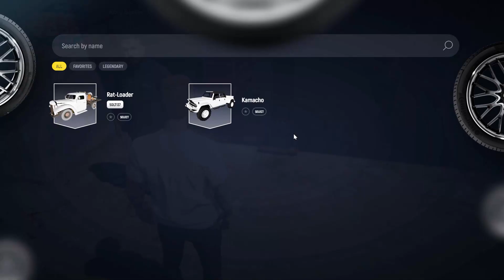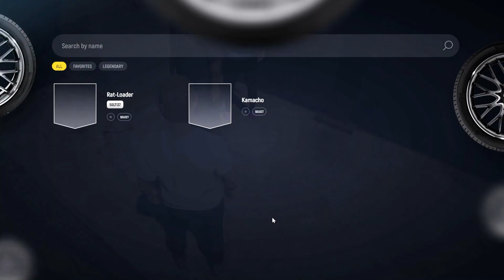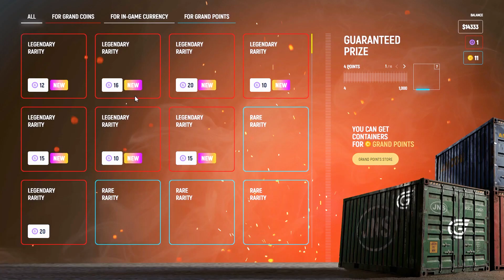Buy Thar 😍 In GTA 5 Grand RP #12 | Avesh Game Burner [HINDI]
Buy Thar In GTA 5 Grand RP 12 | Avesh Game Burner [HINDI]  GTA 6
GTA VI GTA

Click on the link, and choose UK Server 2 before registration. Then enter your details and register, as it is completely free.

This video will also work as a GTA 5 Grand RP beginners guide in Hindi.

gta,
gta,
gta 88,
gta 89,
gta 85,
gta 2022,
gta 100,
gta 10,
gta y city,
x gta rp song,
x gta nopixel,
x gta x,
0 gta 5,
xqc gta rp,
xxii gta 5,
xqc gta,
gta 0.9 download
gta 6,
gta 6 leaks,
will gta 6 be on ps4,
gta 6 when is it coming out,
gta 6 will be bad,
gta 6 wishlist,
when is gta 6 coming out,
when will gta 6 be released,
what will gta 6 look like,
why gta 6 is taking so long,
where is gta 6,
gta 6 walkthrough,
where will gta 6 take place,
woke gta 6,
why gta 6 will fail
gta rp,
gta rp nopixel,
yourrage plays gta rp,
gta rp yuno birthday,
gta rp yuno and conan,
gta rp yuno and claire,
yuno gta rp,
ybn gta rp,
yeager gta rp,
ybn nahmir gta rp,
ybnblue gta rp,
gta rp yokai,
yourrage gaming gta rp,
yourrage gta rp district 10,
ybn server gta rp,
yakuza gang gta rp,
gta rp zerkaa,
gta rp zara,
gta rp zombie apocalypse,
gta rp zombie,
gta rp yandere,
gta rp yuno,
xqc gta rp funny moments,
gta rp x song,
gta rp xqc heist,
gta rp xbox one s,
gta rp x coin,
gta rp xbox series x,
x gta rp funny moments
gta grand rp,
gta grand rp gameplay in hindi,
gta 5 grand rp xbox one,
how to play gta 5 grand rp on ps4,
grand rp gta ordner,
gta grand rp pack opening,
grand rp on cracked gta 5,
grand rp vs gta online,
how to download gta grand rp on pc,
how to play gta grand rp on ps4,
gta online grand rp,
gta grand rp opening,
grand rp findet gta nicht,
gta 5 grand rp startet nicht,
grand rp starter normales gta,
grand rp gta 5 installation path has not been,